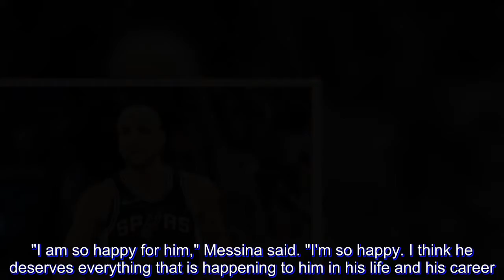In likely his final home game in San Antonio, Manu delivers throwback performance to extend Spurs' s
Ettore Messina was screaming at the Spurs, and Manu Ginobili loved it.

Before Gregg Popovich, Ginobili played in Italy for Messina, and on Sunday (Monday, Manila time) he delivered a throwback performance for his old coach to save the Spurs' season.

Experiencing a flashback to his days playing for Messina in the Euroleague in his early 20s, the 40-year-old Ginobili scored 10 of his 16 points in the fourth quarter to help San Antonio beat the Golden State Warriors 103-90. The Spurs avoided a series sweep as Popovich missed his second straight game following the death of his wife, Erin, on Wednesday.

In his 16th season in the NBA and perhaps the final home game of his career, Ginobili rebounded from a scoreless effort in Game 3 to help Messina capture his first playoff victory as a coach, albeit an unofficial one.

"For moments when he talks to the rest of the team, or when he gets upset and he yells at us, a lot of flashbacks," Ginobili said, chuckling. "He's very strict and he wants the team to play his way, so whenever we stopped executing the way we should have, the old himself comes back. It was good to see him coaching on this stage. Good memories."

Ginobili played for Messina while both were with Virtus Bologna in 2000-02.

Kevin Durant had 34 points and 13 rebounds for the Warriors, who can wrap up the series in Game 5 at home Tuesday.

"You have got to give them a lot of credit," Golden State forward Draymond Green said. "They came out and they probably played with more intensity this game than they did the entire series."

LaMarcus Aldridge had 22 points and 10 rebounds to lead the Spurs, but they were willed to the finish by Ginobili, who has said he will decide in the offseason if he will return for a 17th season.

Ginobili was 3 for 4 in the final quarter, including making both of his 3-point attempts, and did not have a turnover in 6 1/2 minutes.

"I am so happy for him," Messina said. "I'm so happy. I think he deserves everything that is happening to him in his life and his career."

Golden State outscored San Antonio 29-21 in the third quarter and went on a 13-5 run beginning two minutes into the fourth quarter to pull within 88-86 with 6 minutes remaining after trailing by as many as 17.

Aldridge banked in a 3-pointer with 4:22 remaining to stop the Warriors' run.

"It was kind of frustrating," Green said. "We played great defense and he throws something up like that."

Ginobili then took over with a pair of 3-pointers in the final minutes.

"I smiled when he made that corner 3 right in front of us at the end of the game," Golden State coach Steve Kerr said. "It was just so typical Manu. Forty years old and 16 points and hits the clinching 3. He's Manu. That's what he does."

The Spurs were 15 for 28 on 3-pointers on Sunday after shooting just 26 percent in the opening three games. The Warriors were 7 for 28.

"It was a do-or-die game, make it happen or go home, and I think every guy played with that mentality, that focus, and